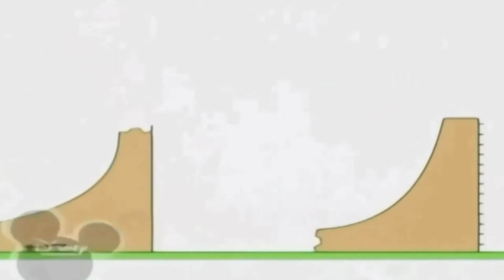13 лютого 2021 р.